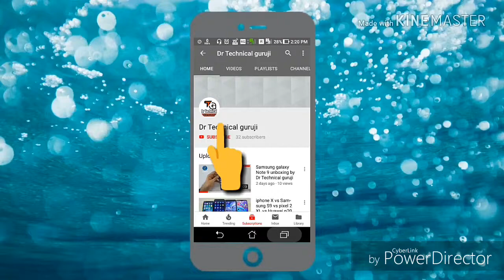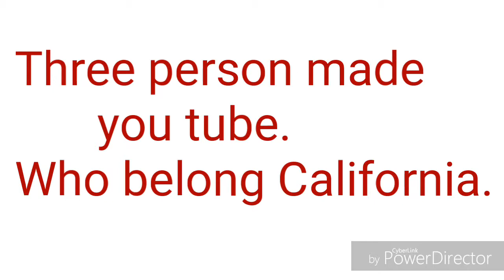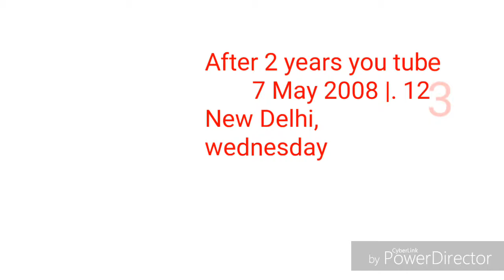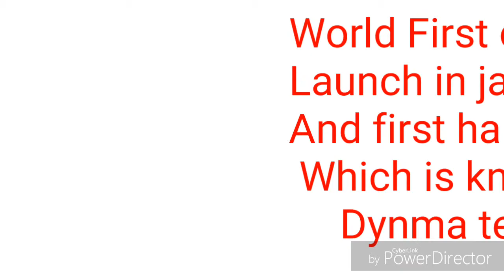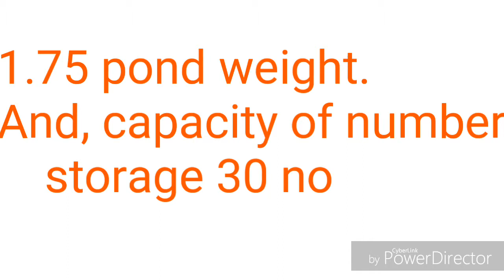You tube Launch & Google history & hiring you tube in english and hindi by Dr Technical guruji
Hello friends

In this video You will get all information about you tube.
Like:- you tube history, you tube Launch , Launch date in india.

And, after seeing this video You will satisfied much because you will get much information about you tube, Google and many things.
I believe that You will enjoy this video.

By Dr Technical guruji
Dr Technicalguruji